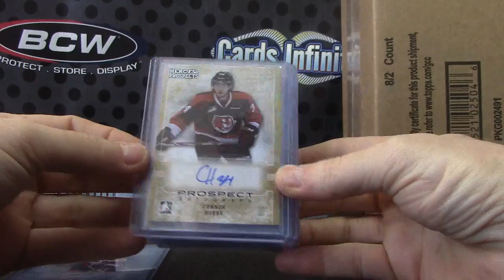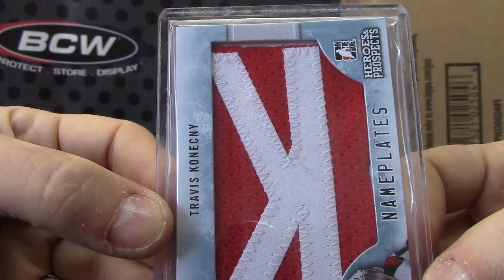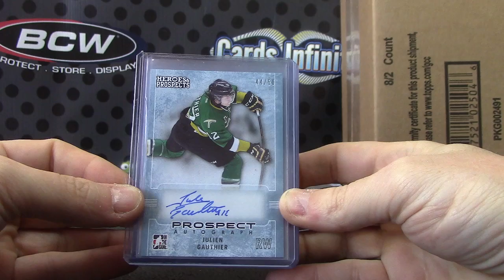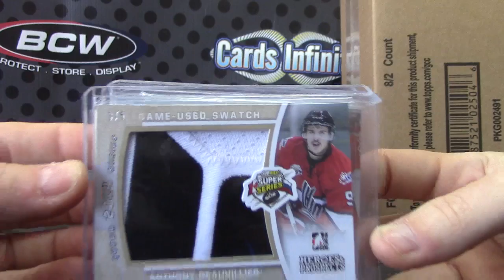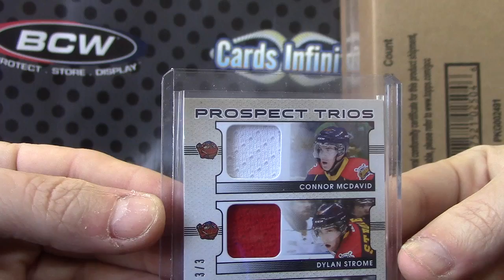Matt's 2014/15 ITG Heroes & Prospects Hockey 2 Box Breka